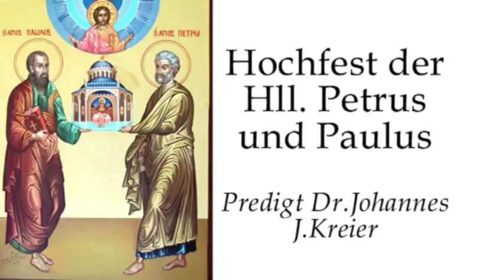Hl.Geist versus Amt, Tradition?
Predigt am Hochfest der Hll. Petrus und Paulus von Rektor Dr.Johannes J.Kreier im Kloster am Rande der 'Stadt/ SB 2017.